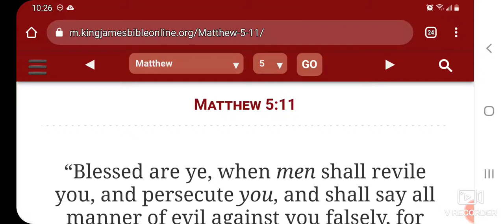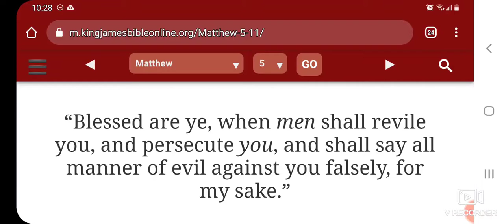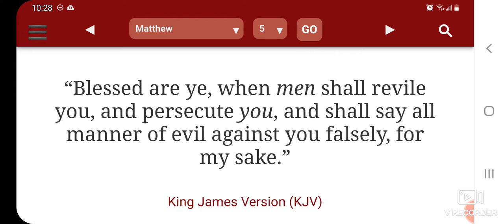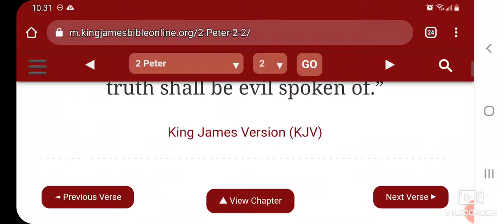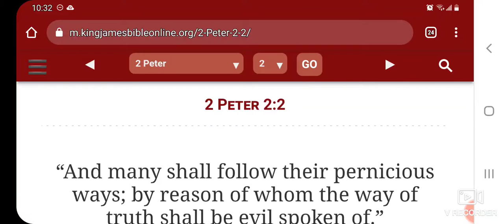Persecuted For The Truth